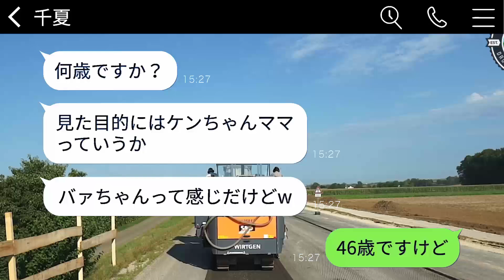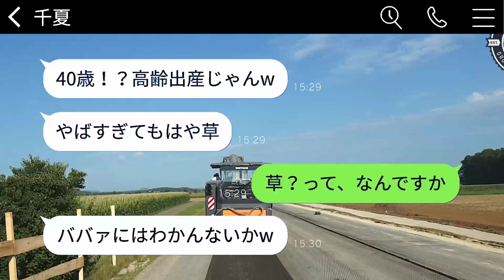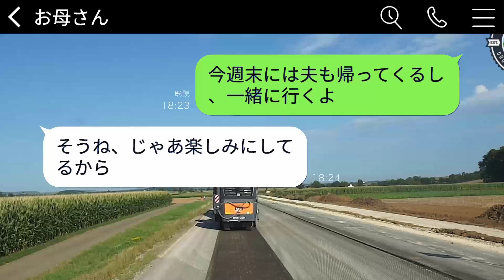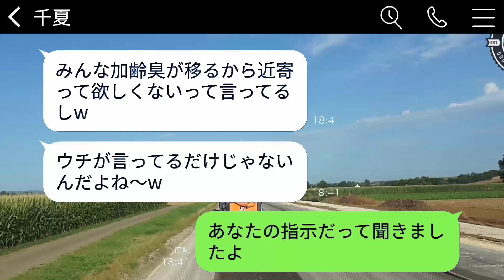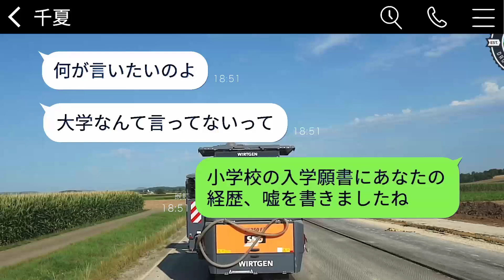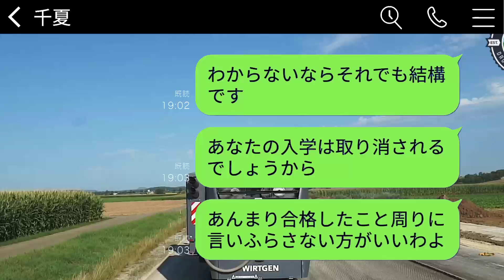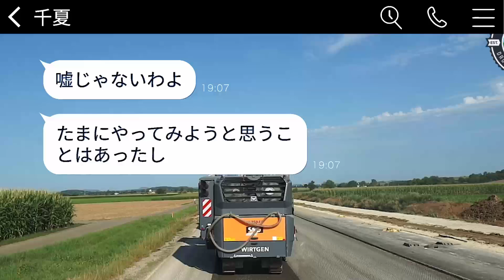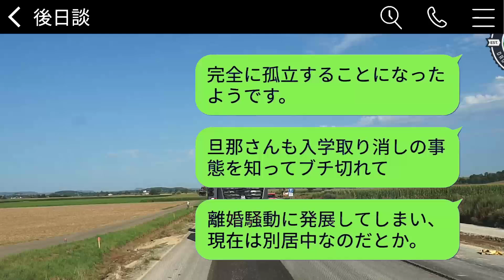40歳で出産した私を見下し、ママ友全員に無視するよう仕向ける若さ自慢のヤンママ「年寄りの匂いがキツいから近寄らないでw」